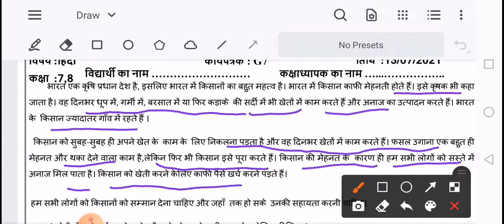DOE, G7, CLASS 7,8, HINDI, 13/07/2021